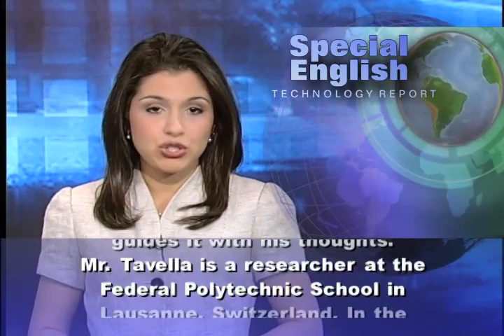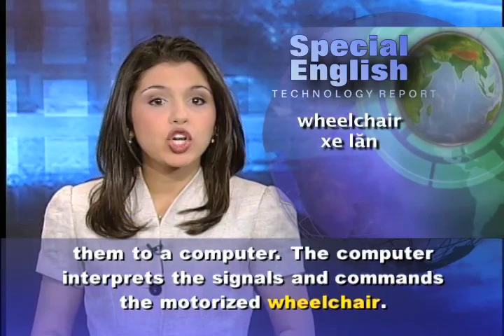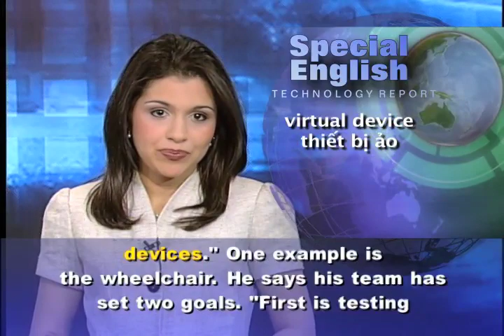Phát âm chuẩn cùng VOA - Anh ngữ đặc biệt 488 technology (VOA)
Chương trình học tiếng Anh của VOA: Special English Technology Report - Disabled / Brain-Computer Interface. Xin hãy vào để xem các bài kế tiếp.

Since the nineteen seventies, scientists have been searching for ways to link the brain with computers. Brain-computer interface, or BCI, technology could help people with disabilities send commands to machines.

Recently, scientists demonstrated a small robotic vehicle directed by a person's thoughts. The demonstration took place at the Swiss embassy in Washington. Jose Millan and Michele Tavella developed the system. Mr. Tavella can even talk as he watches the vehicle and guides it with his thoughts.

Mr. Tavella is a researcher at the Federal Polytechnic School in Lausanne, Switzerland. In the laboratory, he can operate a wheelchair just by thinking about moving his left or right hand.

Professor Millan is the team leader. He says systems like those being developed in Lausanne and other places may be available in less than ten years. The aim is to give people with physical disabilities new ways to communicate and control devices through brain-machine interfaces.

Our brain has billions of nerve cells. These send signals through the spinal cord to the muscles to give us the ability to move. But spinal cord injuries or other conditions can prevent these weak electrical signals from reaching the muscles.

The researchers designed a special cap for the user. It captures the signals from the scalp and redirect them to a computer. The computer interprets the signals and commands the motorized wheelchair. The wheelchair also has two cameras that identify objects in its path. They help the computer react to commands from the brain.

Professor Millan says scientists keep improving the computer software that identifies brain signals and turns them into simple commands. He says: "The practical possibilities that brain-machine interfaces offer to disabled people can be grouped in two categories: Communication, and controlling physical devices and virtual devices." One example is the wheelchair.

He says his team has set two goals. "First is testing with real patients, so as to demonstrate that this is a feasible technology they can benefit from. And the second aspect of that is to guarantee that they can use the technology over long periods of time."

For VOA Special English, I'm ... You can learn more about the world everyday and learn English at the same time at voaspecialenglish.com. You can also connect with us on Facebook and Twitter at VOA Learning English.